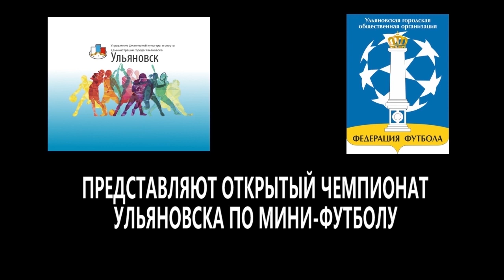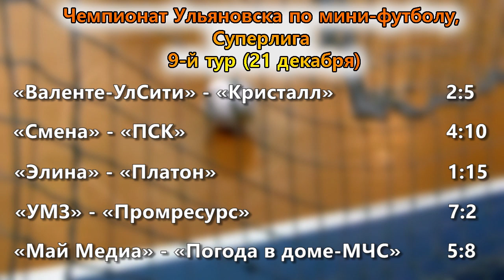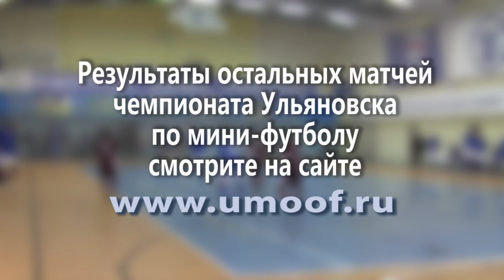9 й тур Валенте УлСити Кристалл 2 5